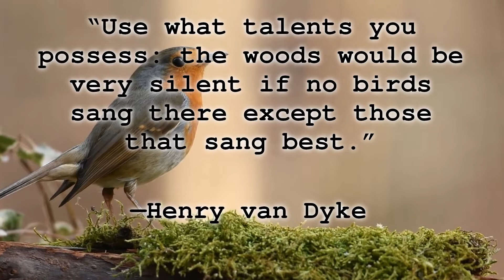Nature Quotes || #41 by Henry van Dyke